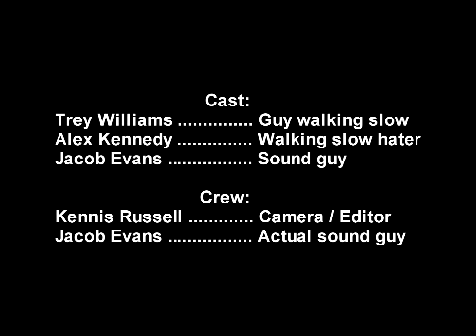Slow Motion: A Pointless Sketch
A pointless sketch that we made at youth ministry.  With our new camera.  We are still getting used to it, as you can see it is pretty grainy.  Not the camera, just the operator. Hope you enjoy.